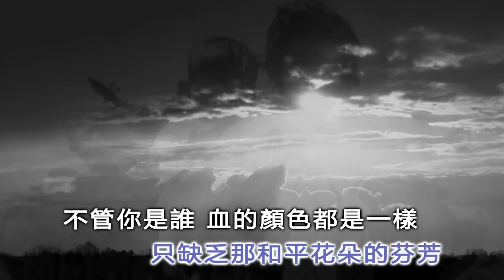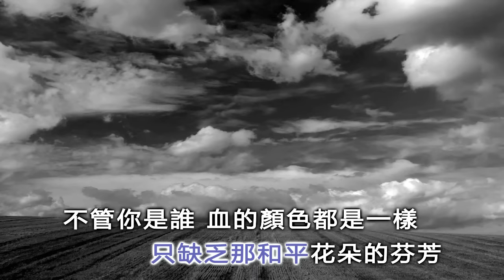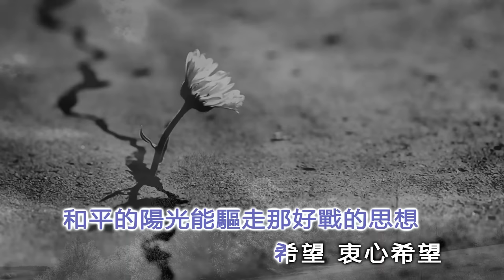新謠 Xinyao - Peaces Calling 和平的呼喚 雅韻小組